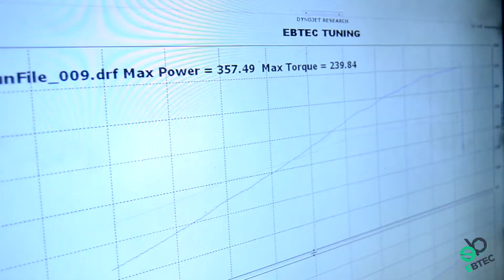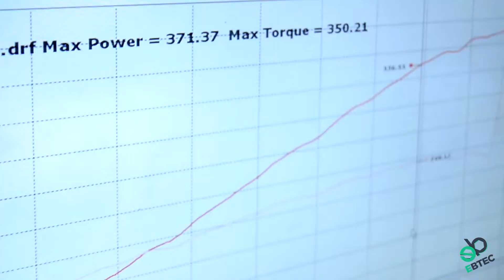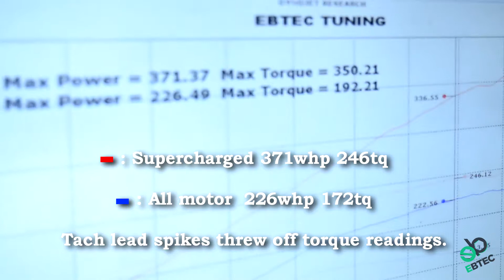BNelco Fiat x19 with Supercharged TSX K24 Time Attack Car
Fiat x19 with a Supercharged K24A2 TSX engine , pulling 371 WHP. Running Gridlife, Global Time Attack and NASA Time Attack.
Supercharger by Kraftwerks, gram injector, skunk2 ultra manifold, Ktuned TB, custom straight out stainless steel header, Hondata, RSX type s 6 speed with higher 6th gear and M factory LSD.